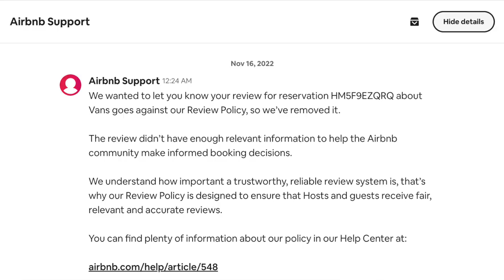You Absolutely MUST SEE this in CEBU | OSMENA PEAK 🇵🇭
Today we will take you on an adventure into the mountains. We will reach the highest point on the whole island of Cebu, called Osmena Peak. What a wonderful trip. Welcome to the adventure

📍 Record Location: Moalboal, Philippines